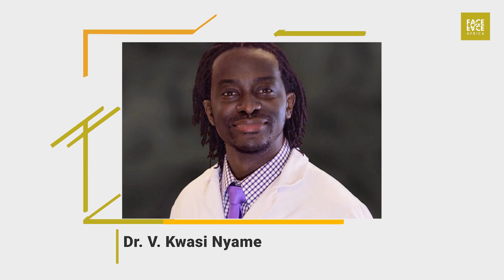Meet The Renowned Ghanaian-Born Plastic Surgeon Trained at Cornell and Harvard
DiasporaBlackAchievers - Meet The Renowned Ghanaian-Born Plastic Surgeon Trained at Cornell and Harvard

Diaspora Black Achievers is a series created by Face2face Africa to highlight the achievements, impact, and contributions of people of African descent in the Diaspora across all sectors.

In this installment, we profile Dr. Theodore Nyame, a young and renowned Harvard-trained plastic Surgeon who is one of the most sought after reconstructive surgeons in North Carolina. His brother is also a Neurosurgeon.

Face2Face Africa is black-owned and operated. We are committed to being the authoritative VOICE for global blacks, at a time where they seek more understanding of the events shaping our world.

Help us remain independent and free for everyone with as little as $6